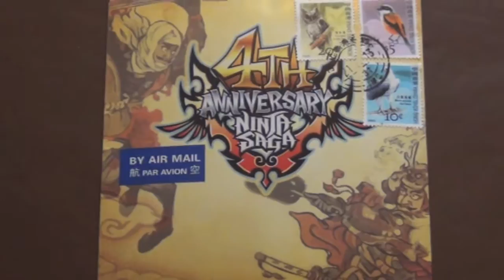Ninja Saga - 4th Anniversary Stickers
Here are the Ninja Saga 4th Anniversary Stickers.